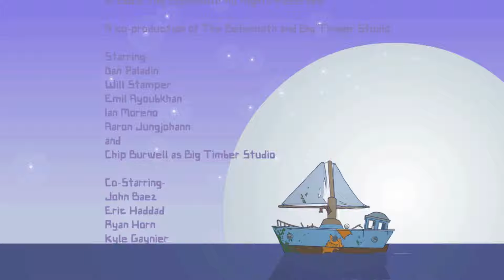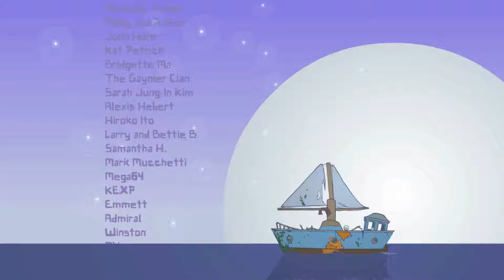Beetle Back Butter Pt.4 (Finale) - BATTLE OF THE NOW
In This Episode ... It ends